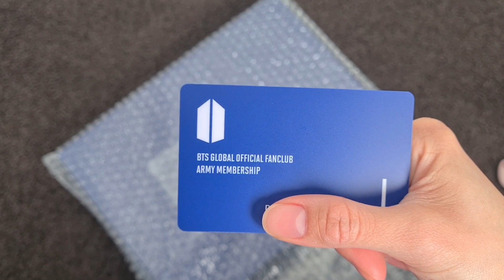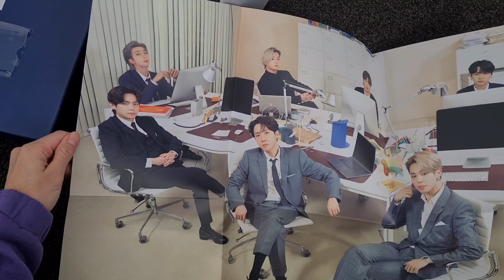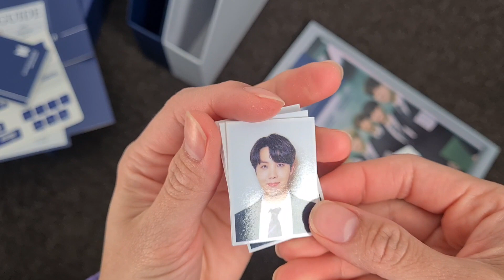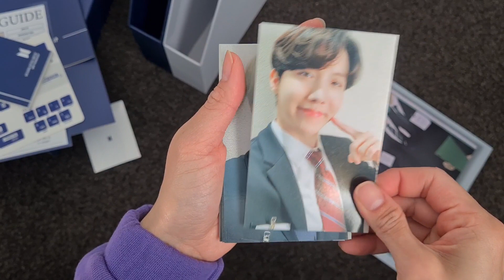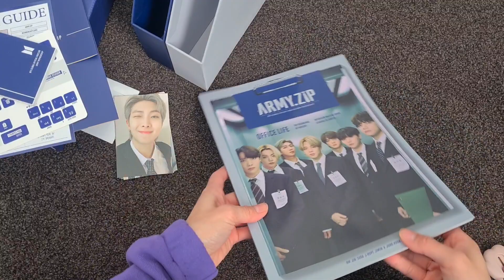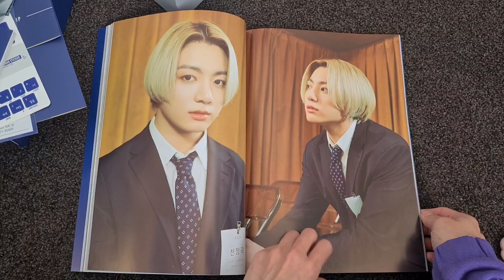BTS 8Th ARMY Membership Kit (ARMY ZIP 2021)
From: Weverse Shop

BTS - Permission To Dance | Music Box Version (Lullaby Ver.)
By: elzish two